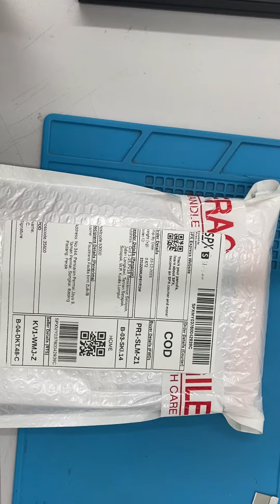Tcgadget 231220MUP5YR1W LCD test and pack before ship out